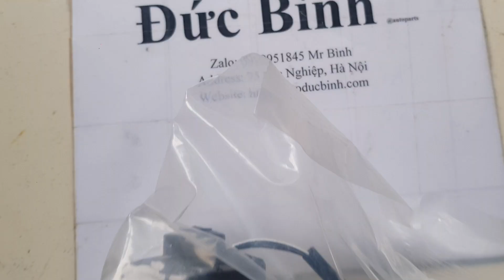Tổng côn trên Toyota Zace | TYTBMC1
Tên sản phẩm: Tổng côn trên Toyota Zace
Mã sản phẩm: TYTBMC1
Xuất xứ: Taiwan